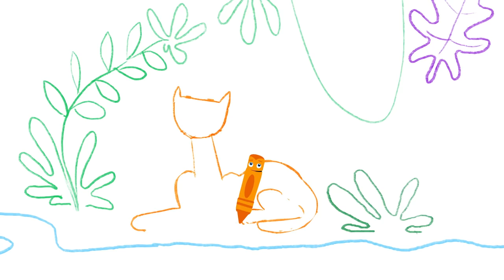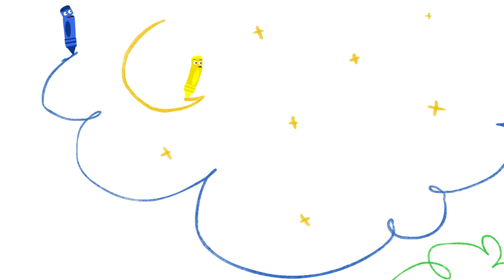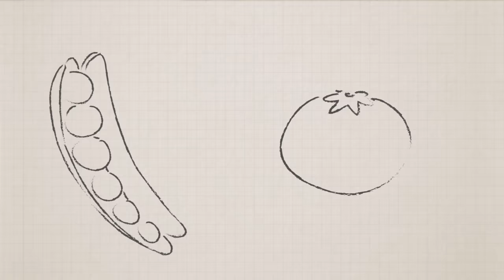Funny GooGoo & GaaGaa Baby + My Color Friends | 1 Hour Compilation | Animals & Music for Babies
The Laughing Babies - GooGoo and GaGa + Color Crew Learning Classical Music & Animals for Toddlers.